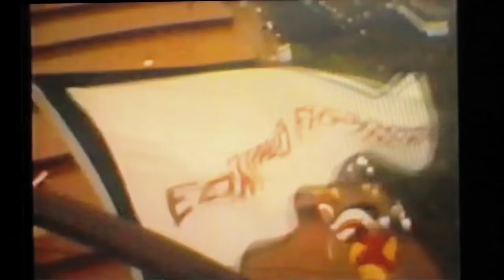The Wreck of the Edmund Fitzgerald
I was about to go to bed early and realized it was 35 years ago to the minute that she went down. I've always loved the song and singer so,.. I had do another late night edit exercise.